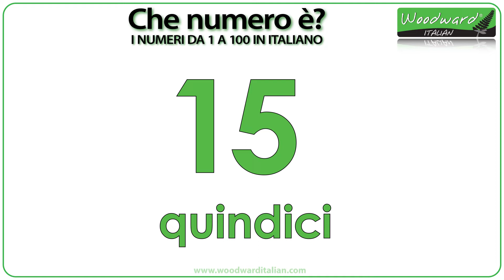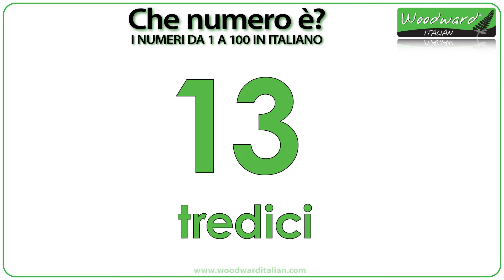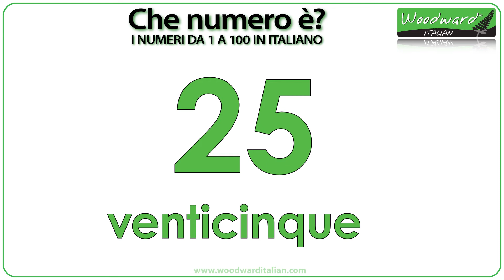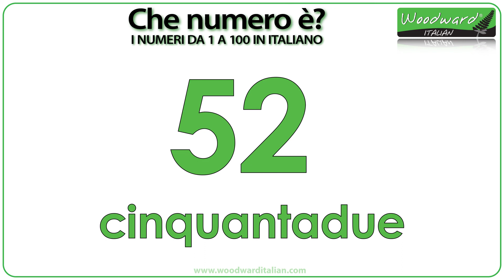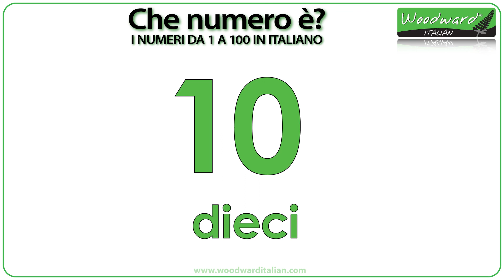Learn Italian numbers 1-100 PRACTICE - What number is it?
An activity to practice the numbers from 1 to 100 in Italian.
Che numero è? ... means ... What number is it?
A number will appear on the screen in digit form (e.g. 27).
You have 5 seconds to say the number in Italian before it appears written in words (e.g. ventisette). When the answer is revealed, it is accompanied by the pronunciation of that number by a native Italian speaker.

There are 30 random numbers in total.

💚💚💚 How to support WOODWARD ITALIAN 💚💚💚

Italian Resources for Teachers and Parents. (PDF and PPT - Ideal for students or homeschool). These PDFs are also great for those studying Italian alone.

The most EFFICIENT way to reach Italian fluency!
- Speaking with humans is the best way to learn Italian.

🌿 Italian for Dummies - All-in-one
🌿 Complete Italian Step-by-Step – Paolo Nanni-Tate
🌿 Rosetta Stone Bundle
🌿 Italian Short Stories for Beginners

Each purchase of the above helps me to continue creating more free Italian language resources on YouTube and the Woodward Italian website.

💚💚💚 Do you like WOODWARD ITALIAN and want to learn more? 💚💚💚
Here are the next steps to improving your Italian:

Rob Woodward
Howick
Auckland 2145
New Zealand

NOTE: Our Italian lessons and Italian language resources are for people over the age of 13.

- Rob Woodward